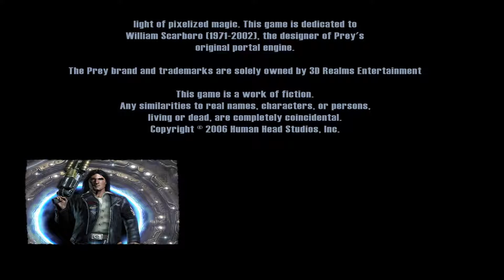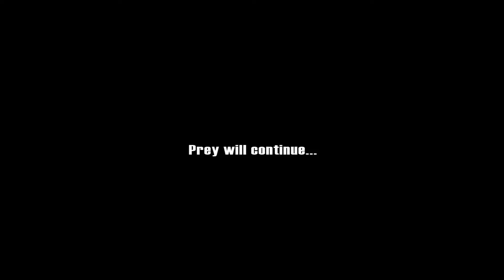Prey(2006) Final Chapter, Mother's Embrace. 1080p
I never got to play Prey back on the Xbox 360 back when it was originally released  so I decided to run a full recorded play through chapter by chapter.

Their is no commentary just purely game play in this series I have recorded so i would advise if you have not played Prey(2006) and plan on doing so beware of SPOILERS!